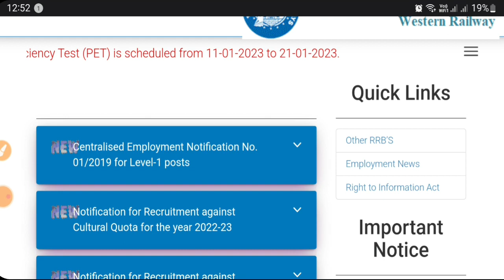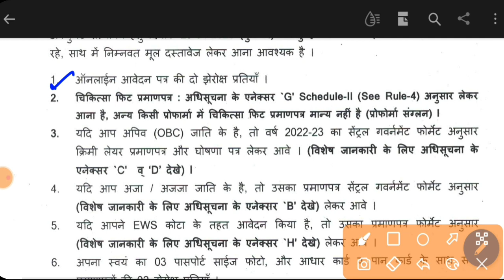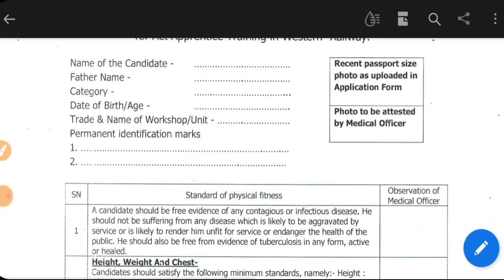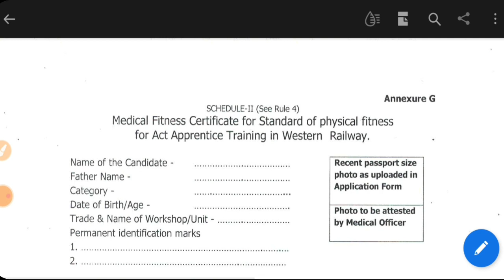Western Railway Apprentice Latest Notice, RRC WR 3612 Apprentice Document Verification 2023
Western Railway Apprentice Latest Notice, RRC WR 3612 Apprentice Document Verification 2023 RRC WR 3612 Post,